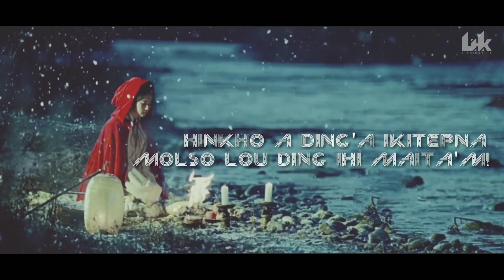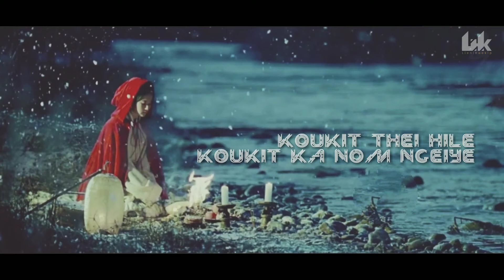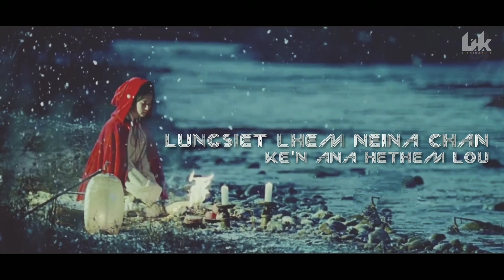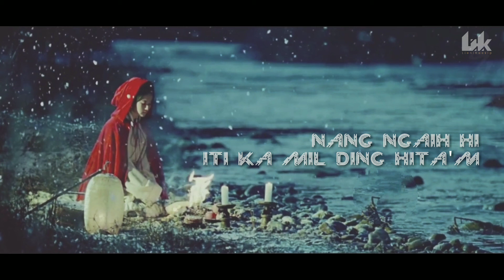Ikitepna || Hoineng Kipgen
IKITEPNA

Singer: Hoineng Kipgen
Lyrics: Daryl Mawi
Rec. Studio: M. Haopu